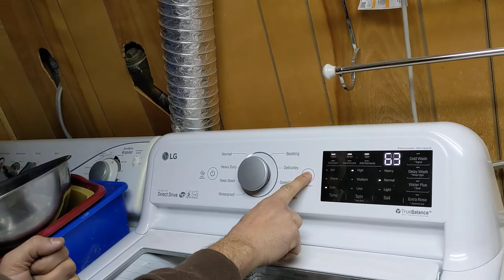Loading laundry with core words